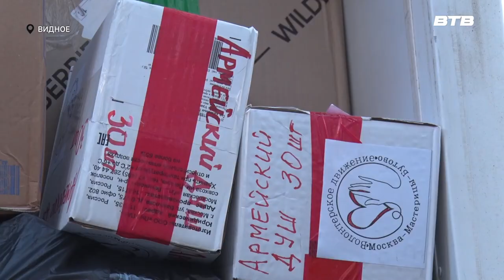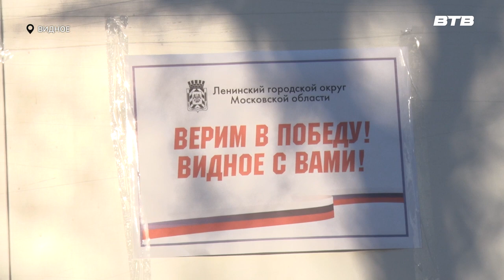ГУМАНИТАРНАЯ ПОМОЩЬ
С начала специальной военной операции Ленинский городской округ активно подключился к оказанию гуманитарной помощи.

За 2 года она исчисляется тоннами грузов   и миллионами добрых дел. Предприниматель, руководитель гуманитарной команды «Свои»  Самир Гаджиев организовал уже более 20 конвоев в зону СВО. Начинал с бронежилетов и формы, сейчас возит технические грузы.